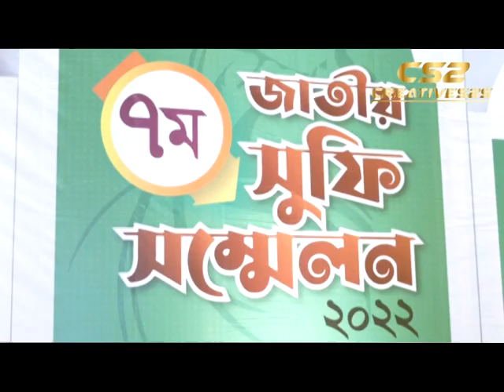মাইজভান্ডারী একাডেমির শান্তি আর সম্প্রীতির বাণী নিয়ে চট্টগ্রামে শুরু হলো জাতীয় সুফি সম্মেলন।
শান্তি আর সম্প্রীতির বাণী নিয়ে চট্টগ্রামে শুরু হলো দুই দিনব্যাপী জাতীয় সুফি সম্মেলন। মাইজভান্ডারী একাডেমির উদ্যোগে সপ্তমবারের মতো আয়োজিত  এ সম্মেলনে চারটি একাডেমিক সেশনের পাশাপাশি থাকছে সুফি সংগীতের আসর।